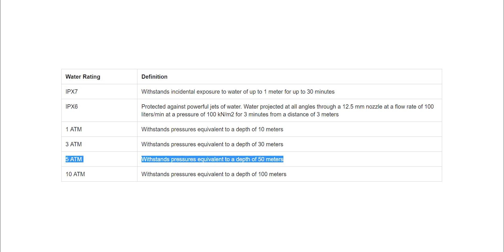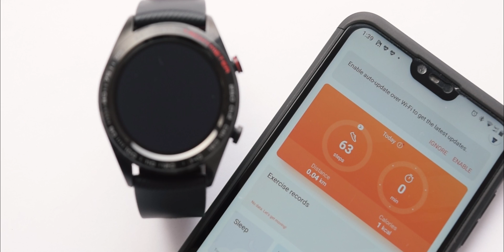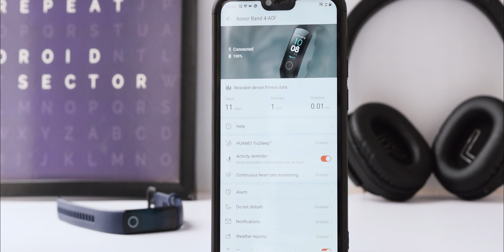Huawei Honor Watch Magic Review: Finally a good smartwatch!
Honor Watch Magic Review: Could this be the best?
I've been frequently asked what is the major difference between the Huawei GT & Honor Watch Magic. Does the price difference hide any latest feature or has it been axed out on the Huawei Magic Watch? To answer all your questions, we decided to give you a complete Huawei Honor Watch Magic Review.

PRICE: $145.99